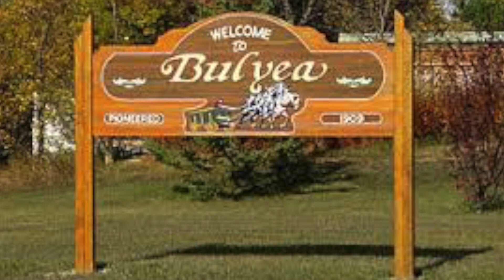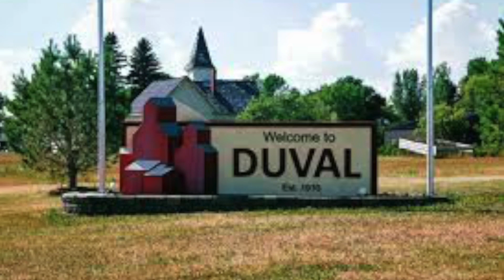Lookin Back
Reminiscing